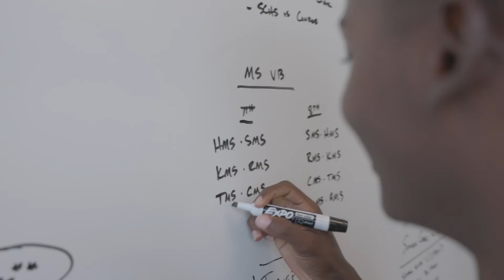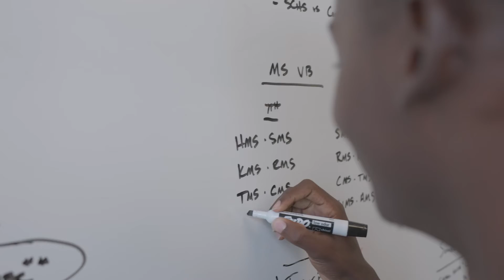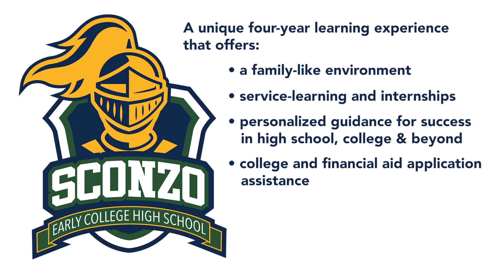Sconzo Early College High School Promo 2022